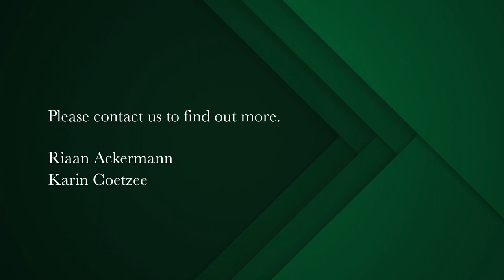4 bedroom house for sale in Vredehoek | Pam Golding Properties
Opportunity Knocks !
Apartment pricing for a semi-detached corner property in Vredehoek.

We welcome you to this rare opportunity to invest and live in one of Cape Town's most sought -after suburbs.

May it be a starter home or an investment – get your foot into the freehold market!

The house consists of 4 small bedrooms, currently used as student accommodation. There are secure parking for 3 cars

This property will not be available for long and viewings can be arranged at your earliest convenience.